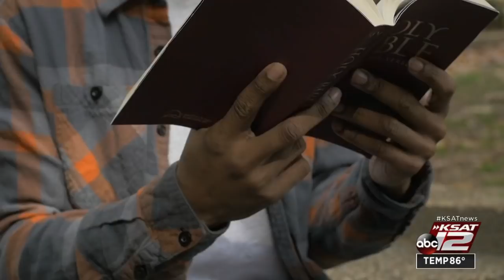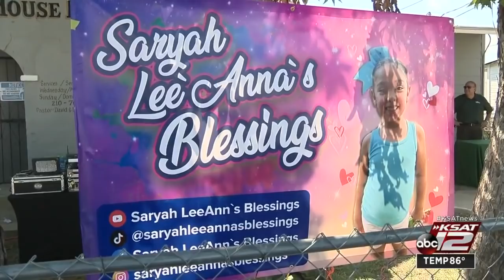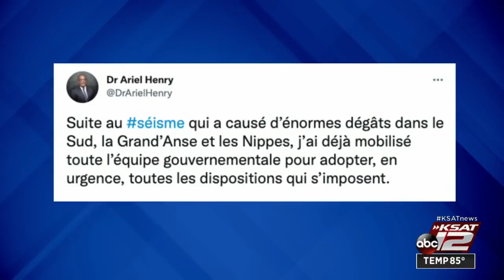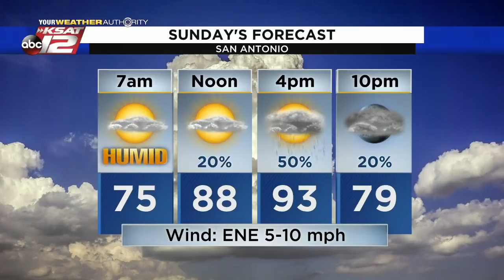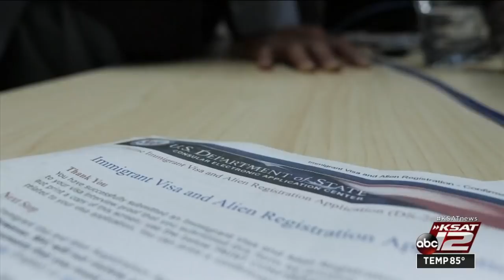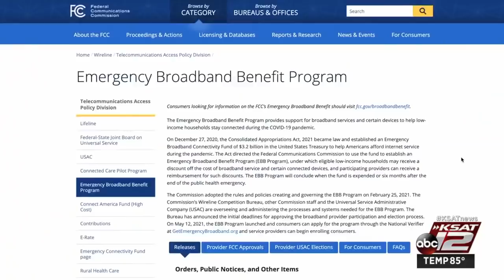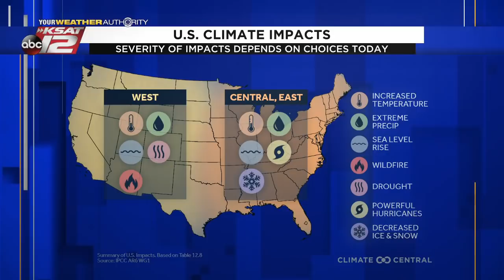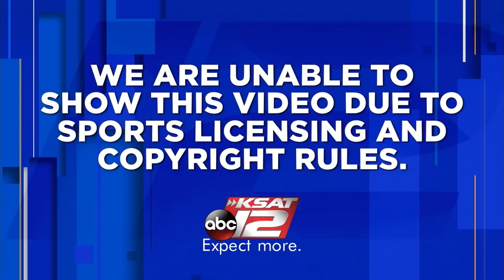KSAT 12 News Nightbeat : Aug 14, 2021